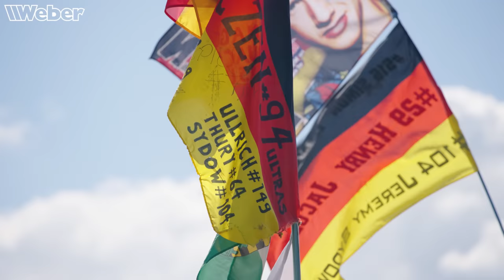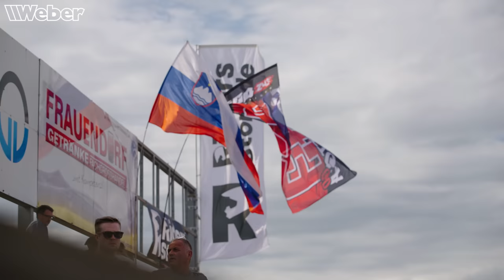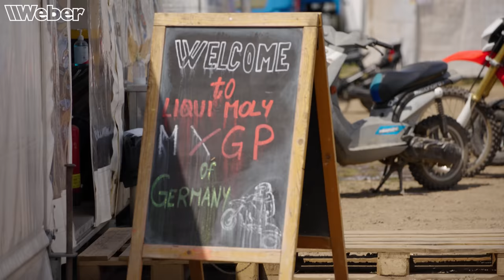MXGP Teutschenthal 2022 - Motocross WM Vlog mit Tom und Tim Koch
Für Tom und Tim Koch hieß es "Heim Grand Prix", denn beide sind beim MXGP im Talkessel von Teutschenthal zur Motocross Weltmeisterschaft angetreten. Ihr Racevlog zeigt neben der Action vor allem auch die wahnsinnige Stimmung unter den Fans, die mit ihren Fichtenmopeds, umgebauten Kettensägen, Fahnen und Tröten die Fahrer anfeuern.

Jeden Montag und Mittwoch um 20 Uhr gibt es neue Videos unserer Werkeholics!